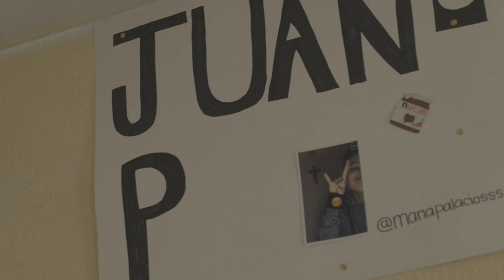Juan Palacios | Motivational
This video is about some challenges I was going through in 2015. We cant let the negative things get to us . We are somebody, we all have a purpose in this world.

 first solo single releases January 3 2016 "Know You" produced by "Raw Smoov WIt a Banger"

Follow Juan Palacios

We have a lot of visuals to come. also Banger Committee for the instrumentals